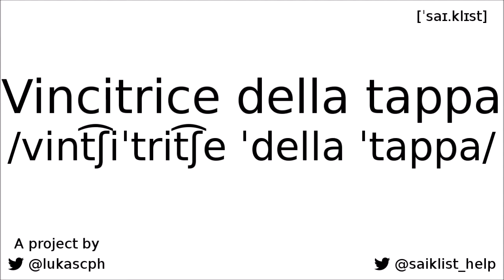2021 Giro Donne stage 2 review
The results of stage 2 of the Giro d'Italia Donne